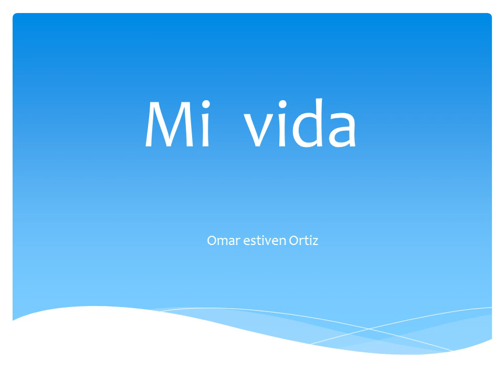mi vida omar ortiz